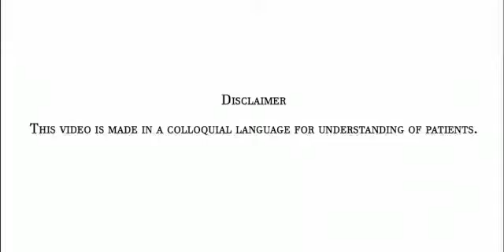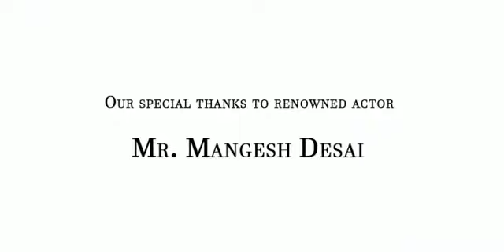Who is an audiologists and speech language pathologist?? In Marathi